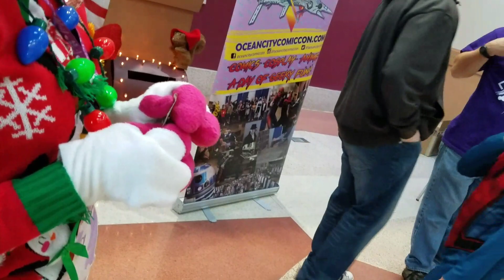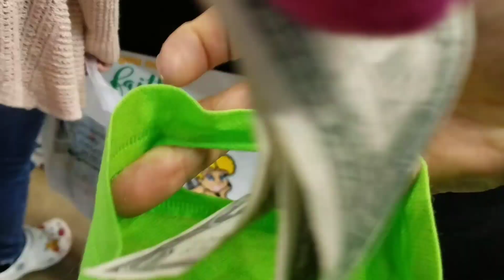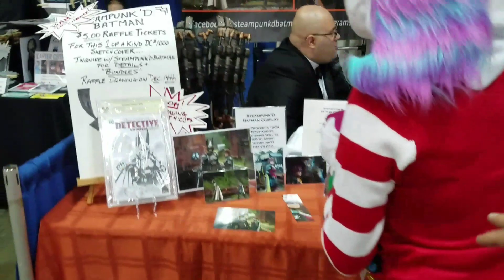Ms. Bubblegum Goes to a Comic Con! Vlogmas Day 15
This is Ms. Bubblegum's first comic con, she never had a chance to go. She had a very fun time! She met some new friends, hugged a lot of people, some kids were scared or shy to come near her, but she was being as much fun as she could. She saw some furries that she never met before, and also met her first furry crush and also a friend that you see on the thumbnail, she calls herself Trash for short she has a worm plushie. She also went into the 1966 Batmobile from the 1960's Batman show. Ms. Bubblegum also got some fursuit spray that is alcohol-free, and saw Batman and Alfred the Butler, and saw lots of unicorn fans! Soon, it was time for Ms. Bubblegum to go, but you will see her in her next comic con in the future! Enjoy, and Happy Vlogmas and Merry Christmas everyone!

Leave a like if you like it, comment, and to subscribe for more family friendly videos of Cuphead and Mugman, Tattletail, Five Nights at Freddy's, Hello Neighbor, Bendy and the Ink Machine, Blue's Clues, Care Bears, PAW Patrol, My Little Pony, Gremlins, gameplays, and more. Be nice to everyone.